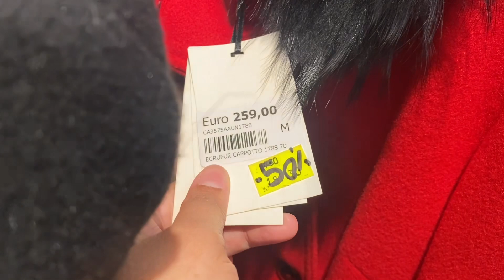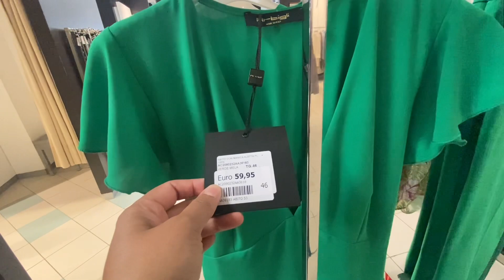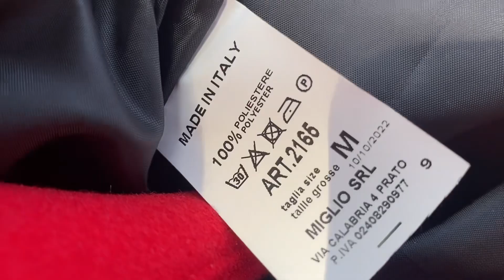আমি যখন হাজব্যান্ডের সাথে ঝগড়া করি,তখন তিনটা কাজ বেশী করি।আপনারা কি করেন??একটু বলেন তো আমিও করবো🤔